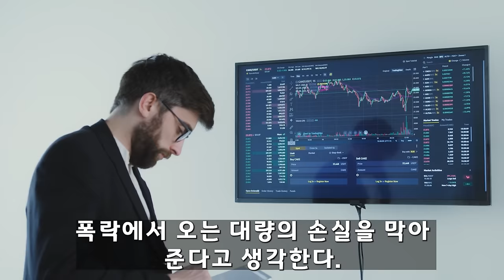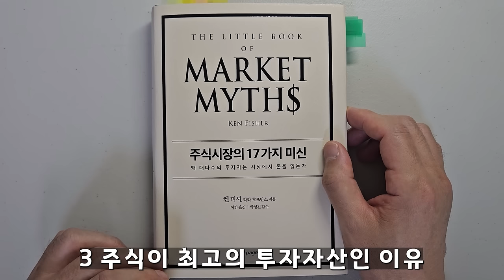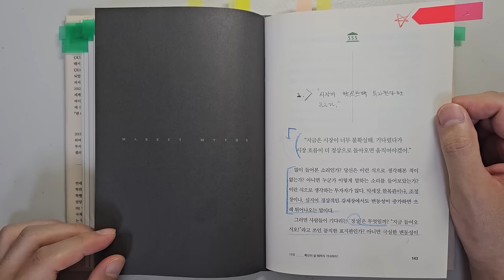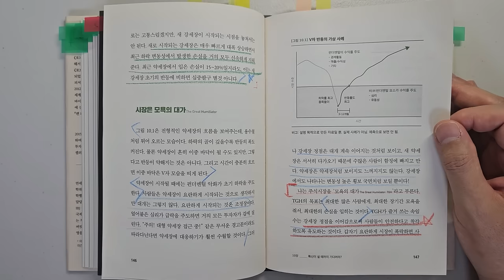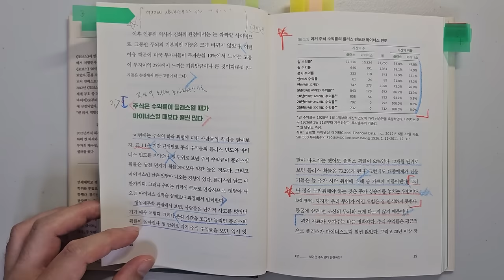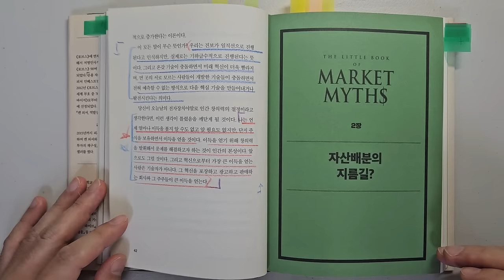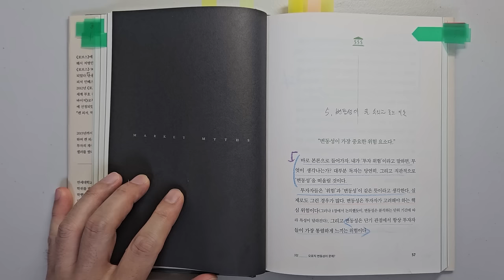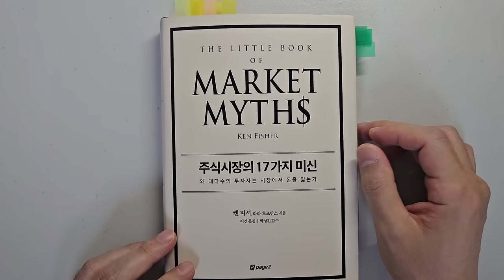켄 피셔 투자대가가 말하는 주식투자 성공을 위해 가장 중요한 5가지 요소 주식|투자|재테크|주식 강의 공부 책 추천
주식투자 성공을 위해 가장 중요한 5가지 요소 '주식시장의 17가지 미신'|지은이 켄 피셔|출판사 페이지2북스

안녕하세요
이번 시간에는 '켄 피셔'가 지은  '주식시장의 17가지 미신'을 리뷰하였습니다.

1 손절매가 손실을 막아주지 못하는 이유.
2 돈 벌려면 시장이 불확실할 때 투자하라.
3 주식이 최고의 투자 자산인 이유.
4 자산 배분과 투자 기간의 중요성
5 변동성이 큰 수익을 주는 이

바랍니다.

감사합니다.